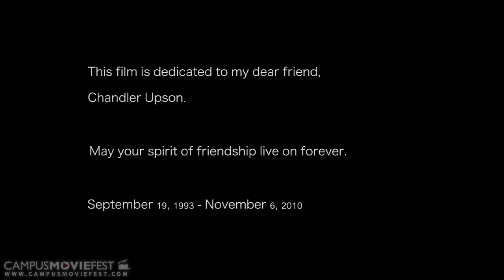FACES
A film about people.

Created by Renzo Diaz's Crew at West Virginia University  in 2014 as part of Campus MovieFest, the world’s largest student film festival.

FACES Cast & Crew :
Renzo Diaz - Captain
with
Kevin Almonte - Assistant Director

More info - CMF Campus MovieFest movie short film festival fest five minutes '5 minutes' 'short film' 'one week' university college coed student 'film festival' 'world's largest' West Virginia University  2014 '7 days' seven